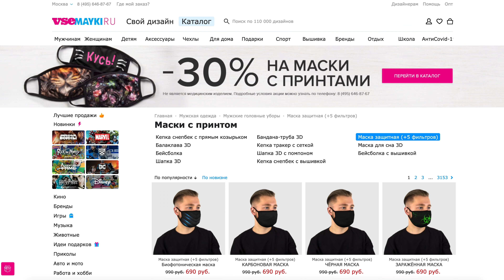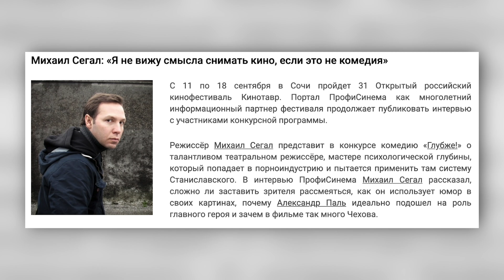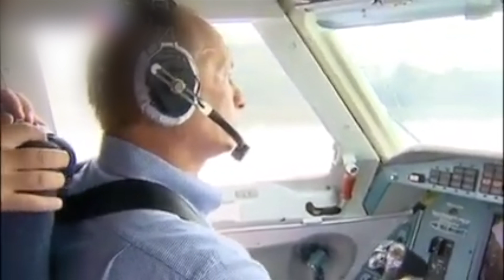Глубже - российская сатира шепотом (обзор комедии)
Содержание выпуска:
00:00 - Глубже на самом деле не комедия
01:48 - О режиссере
02:21 - Синопсис
02:41 - О сюжете и сценарии
07:00 - Сатира шепотом
10:50 - Об актерской игре
12:28 - Итоги и мои рекомендации

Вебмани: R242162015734